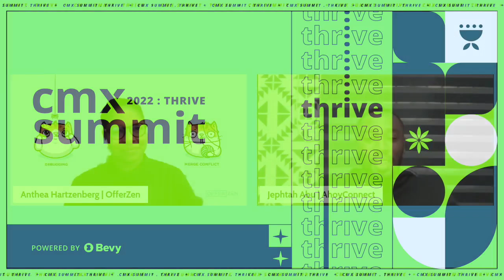Lessons in Building Community in Africa and Europe | Anthea Hartzenberg, Jephtah Abu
*This talk was recorded at CMX Summit 2022: Thrive*

SPEAKERS:

Anthea Hartzenberg
Head of Engagement
OfferZen

A passionate storyteller, Anthea landed her first radio news producer and reader job at 16. She's been creating impactful stories and spaces for connection ever since.

Anthea believes in the magic that happens when you bring people together around shared stories, values and purpose. She spends most of her time creating events and content that enables this to happen offline and online.

With a background in financial services and fintech in Africa, she is now working to engage tech and recruiter audiences in EMEA at OfferZen. As head of Engagement, she uses PR, events, partnerships and swag to drive connections to and with OfferZen's communities.

In her spare time, you’ll find her in the outdoors, geeking out on camping gear and country hopping in Africa for months at a time thanks to remote work. She holds a degree in Political Science from Stellenbosch University.

Jephtah Abu
Community Manager
Ahoyconnect

Jephtah is an intrinsic community manager based in Lagos, Nigeria. After 5+ years in Marketing, he realised that community management is his passion. This passion led to the creation of his blog where he has unpacked insights from interviews with top community managers and builders, including Jennifer 'Jae' Washington the head of community at Headspace - the meditation app with more than 30 million users, along with Ben Lang the head of community at Notion which has approximately 20 million users, he also has written about gamification in communities and defining what success looks like in them. Jephtah became the first local-based Nigerian to be awarded a full scholarship to Commsor's CSchool (A cohort for Community Managers) and the only African recipient for the 2022 CRNetwork Scholarship powered by The CommunityRoundtable. Jephtah advocates for DEI(Diversity, Equity, and Inclusion) in the community management space as he wants more Global Opportunities for Community Managers living in Nigeria. In his spare time, he volunteers for several non-profit organisations as a program director and he published his first book last year.